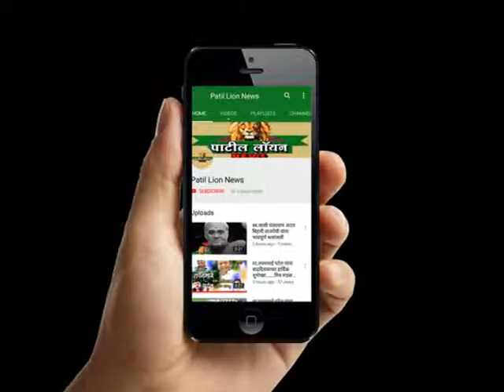नवापूर- बेडकी ते विसरवाडी राष्ट्रीय महामार्ग क्र.६ वरील रस्त्यांची व पुलांची दुरुस्तीची मागणी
बेडकी ते विसरवाडी राष्ट्रीय महामार्ग क्र.६ वरील रस्त्यांची व पुलांची दुरुस्ती व्हावी तसेच दुरुस्ती न झाल्यास आंदोलना बाबत चे निवेदन आज तहसिलदार सुनिता ज-हाड व पोलिस निरीक्षक विजयसिंग राजपूत यांना सामाजिक कार्यकर्ता मंगेश गंगाधर येवले यांनी दिले आहे